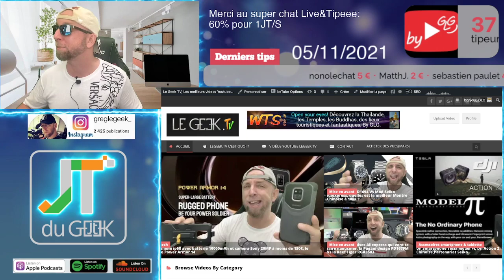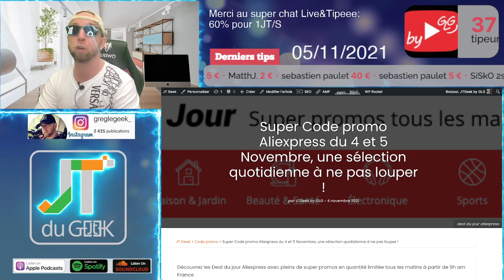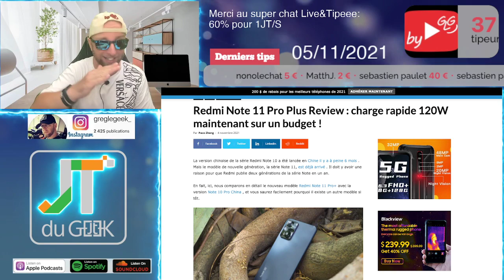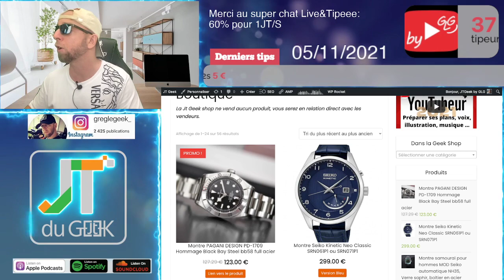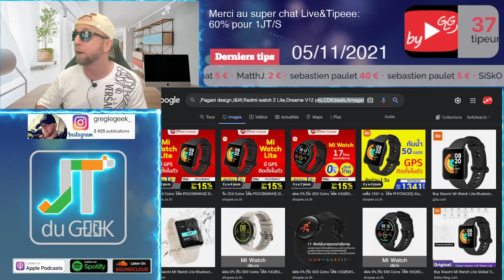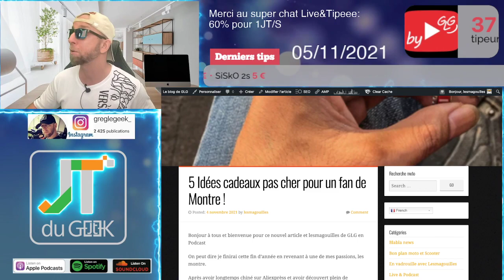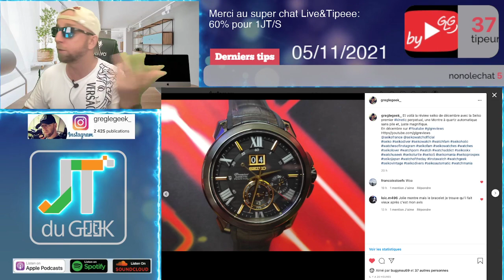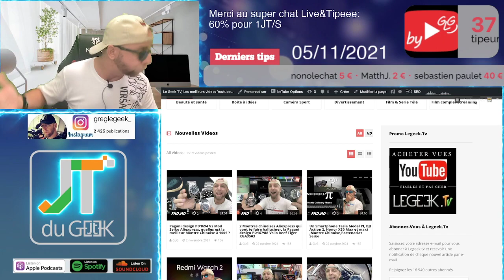J'ai refusé le live Poco M4 pro,Doogee V20,Redmi K50,Promo 11.11, roi des Aspirateurs,Avis jack Ryan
Redmi watch 2 Lite

By GLG